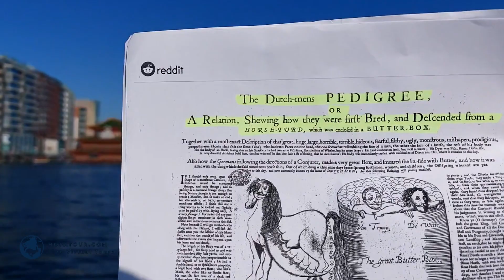Cruise the Amsterdam Canals with Hop A Tour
The tour took place on May 25th, 2023, and was broadcasted and streamed live on the Hop A Tour website. The recording of the tour has now been uploaded to YouTube.

to explore and join us on upcoming adventures!

Gathering of the Guides!
Celebrate the spring on Amsterdam's beautiful canals with four guides on one boat! Captain Lee shows the best of Amsterdam on an electric whisper boat. On board are Mark from Amsterdam, Patrick Twomey from Banff and Dave Kavanagh from Dublin and the lovely Pixie, Amsterdam's premier boat dog!